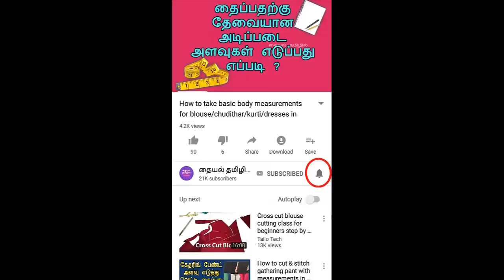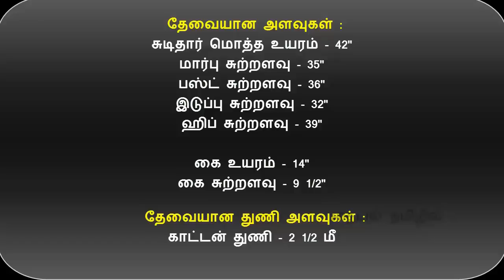A-Line Kurti Cutting and Stitching in tamil Simple method | Front Open Kurti Cutting & Stitching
This video shows A-Line Kurti Cutting and Stitching in tamil Simple method | Front Open Kurti Cutting & Stitching...